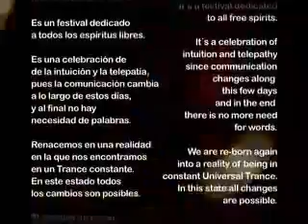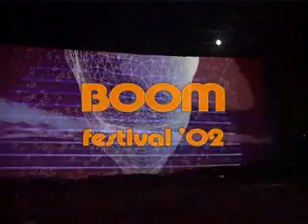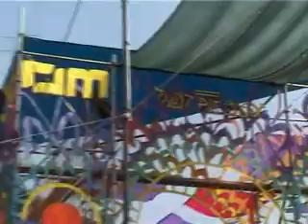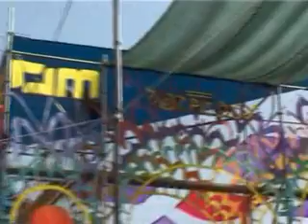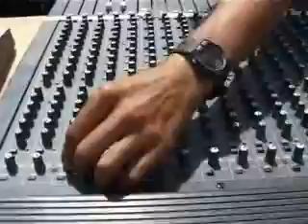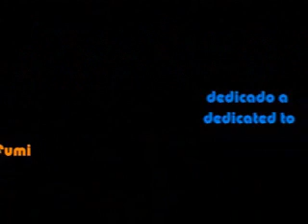BOOM FESTIVAL '02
4 dias de musica GOA-PSIQUEDELIC TRANCE en el mayor festival de Europa (Portugal). Four days of psiquedelic-goa music at the most famous trance festival on Europe.